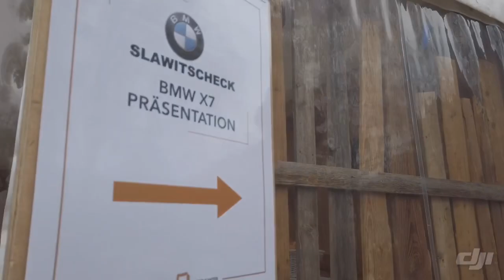BMW X7 Präsentation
Danke an das Team von BMW Slawitscheck, für die Einladung zur Präsentation des neuen bmw x7 der seitens bmw folgendermaßen beschrieben wird

„Ein Statement der Luxusklasse: Der neue BMW X7 ist die elegante Fusion aus Präsenz und Persönlichkeit. Trotz seines imposanten Erscheinungsbilds wirkt er dank des puristischen Designs und der athletischen Formsprache leicht und agil.“

Dem schließen wir uns an, auch ins einzigartige Ambiente des Ramsauhof, fügte er sich nahtlos ein!